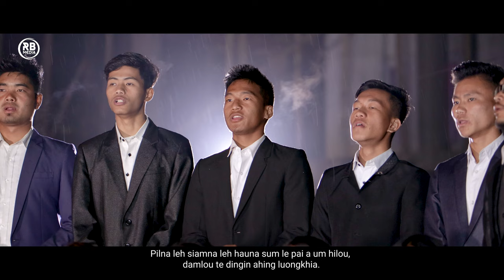Hinna damna thuguh || PYF Tongdam || Thangsuanmuan Song || Zou Gospel Choir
Hinna damna thuguh
Lyrics & Tune : Thangsuanmuan
Singer : PYF Tongdam
Rec. Studio : Ruolngul Studio
Camera & editing : RB MEDIA